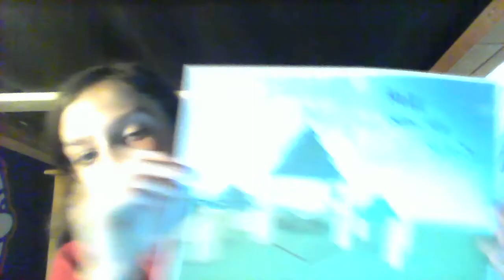10 sub give away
Only the first 10 get. Make sure to sub fast. it starts of dec 21 2014